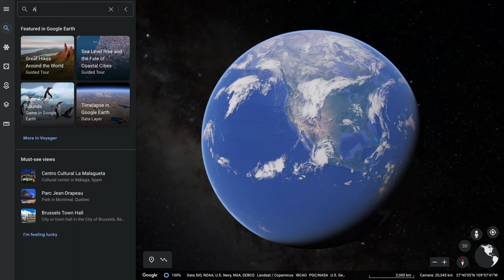Watch as an endless stream of views through Apple Valley, CA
Driving through around the town of Apple Valley, Ca.

The drive starts on the:
I-15 Freeway going Northbound
Exit D Street/HWY 18
HWY 18 to Deadman's Point
Deadman's Point to Bear Valley Rd
Drive ends crossing into Victorville, Ca

Apple Valley is located at the southern edge of the Mojave Desert. It is bordered by the cities of Victorville on the west and Hesperia on the southwest sides, with the unincorporated community of Lucerne Valley a distance to the east and the city of Barstow about 30 miles (48 km) to the north. Apple Valley, along with Victorville, Hesperia, Adelanto, and immediate surrounding areas, are commonly known as the Victor Valley. The primary thoroughfare through Apple Valley is State Route 18, which was given the moniker "Happy Trails Highway" within Apple Valley town limits, after the theme song of Roy Rogers and Dale Evans, who once resided on Outer Highway 18. The commercial area is split currently between State Route 18 and Bear Valley Road (the two roads are near parallel until they intersect in the east, outside of town). The Mojave River that borders the west side of Apple Valley flows south-to-north.[12] The town is bounded on its southern edge by the foothills of the San Bernardino Mountains.